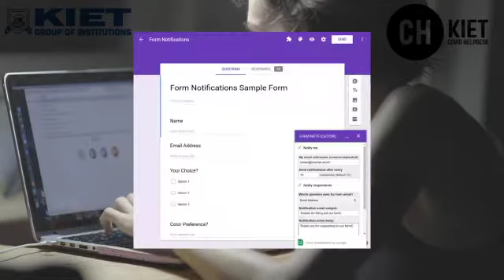KIET Ghaziabad | An initiative to fight against Corona😷😷 | Please help🙏🏻🙏🏻 | Fill the form below👇🏻👇🏻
Please fill form 🙏🏻🙏🏻